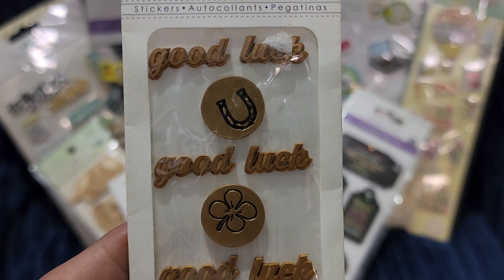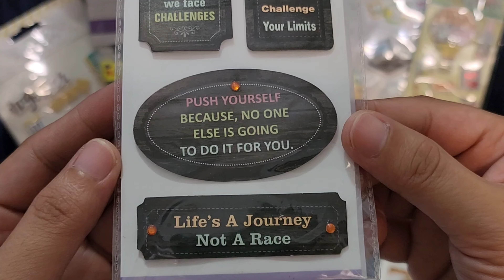3D Sticker Collections for Scrapbooking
Hello Artsies, these are some of my 3D sticker collections! I really like using this because it can add dimention to your designs, I often use it to my notebook covers and greeting cards as well as to my scrapbook. Try to use 3D stickers it's fun to use!